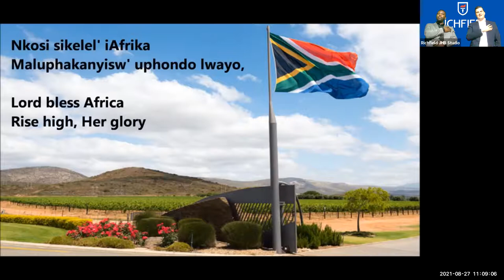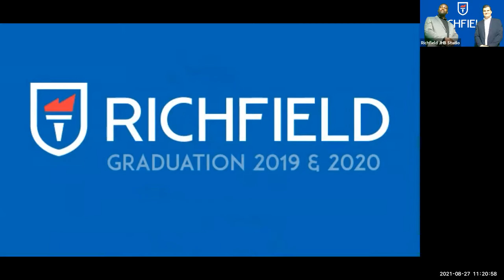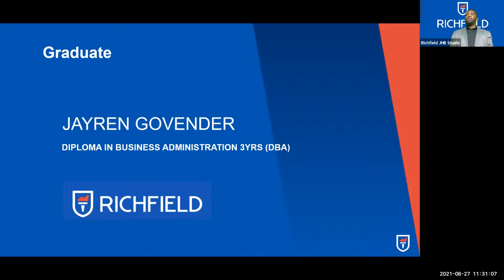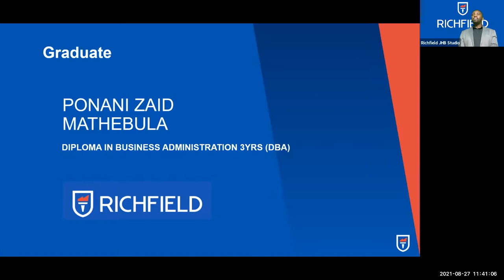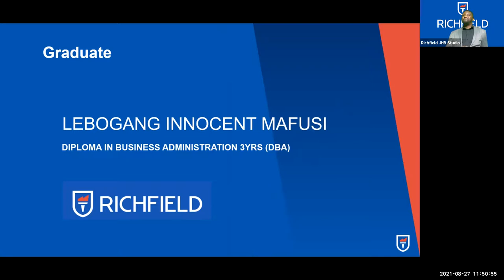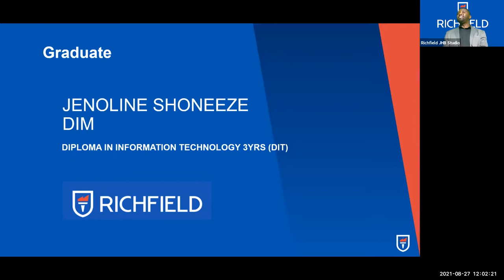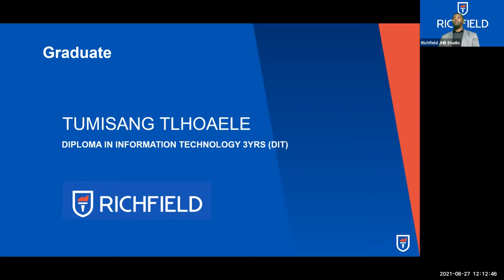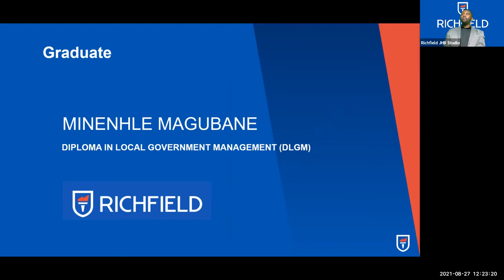Virtual Graduation - Session 3 (27 August 2021)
This is a recording of Session 3 of the Richfield Virtual Graduation held on the 27th of August 2021.